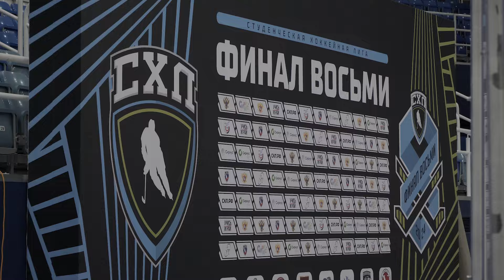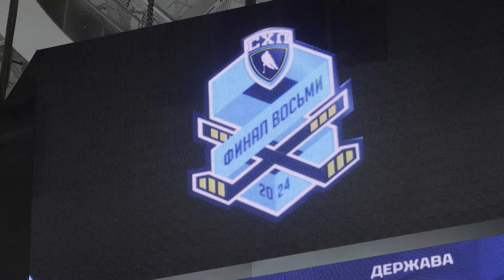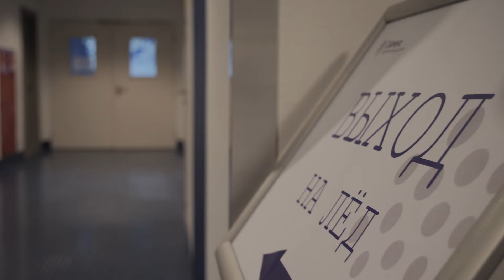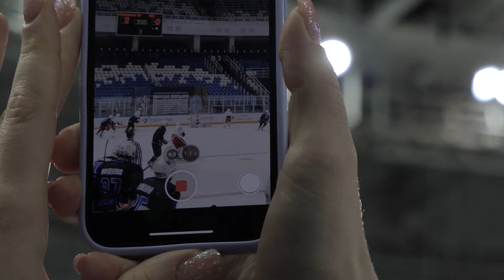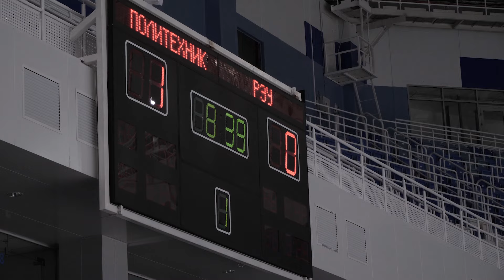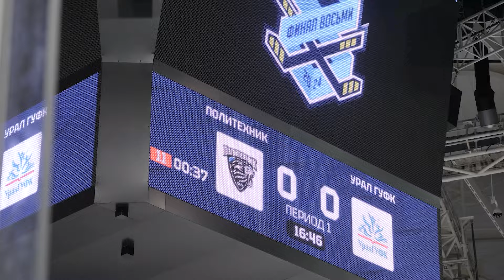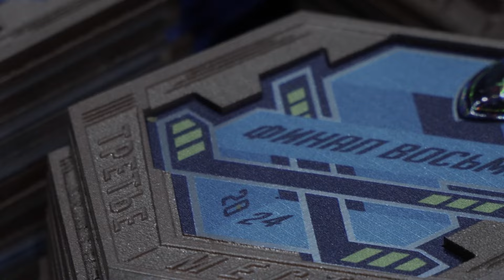Политехник. Битва за чемпионство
Документальный фильм об участии хоккейной команды ЮУрГУ «Политехник» в «Финале восьми» - чемпионате студенческой хоккейной лиги.